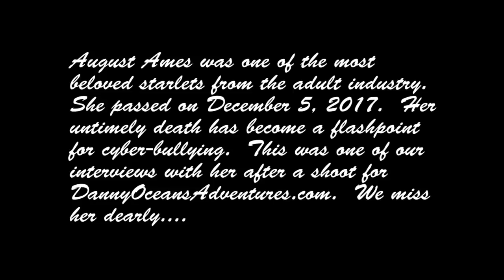August Ames I.O.S. Interview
Our initial interview with August Ames.  One of the sweetest starlets the adult biz has ever known.  She touches on a variety of topics from her entry into the business, her first IR scene and what she thinks of the term IR overall.